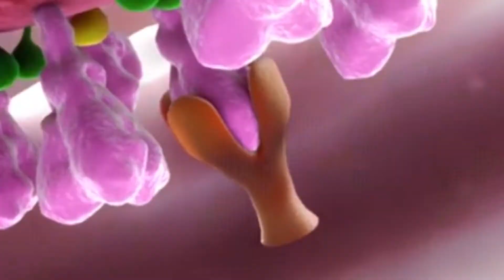मनरेगा का पैसा आये तो प्रधान को जरूर बताएं,वरना होगा ये ?